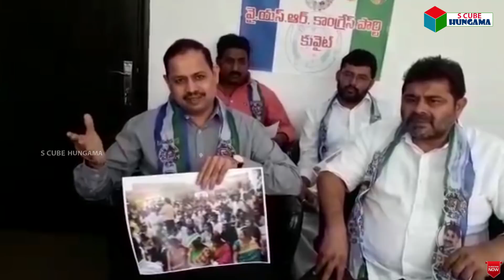ఇతర దేశాలకు పాకిన జగన్ హావా..! కువైట్ లో జగన్ ఫాలోయింగ్ చూస్తే ఎవ్వరైనా షాక్ అవ్వాల్సిందే | S Cube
ఇతర దేశాలకు పాకిన జగన్ హావా..! కువైట్ లో జగన్ ఫాలోయింగ్ చూస్తే ఎవ్వరైనా షాక్ అవ్వాల్సిందే | Huge People Joined in YSRCP in kuwait | S Cube Hungama